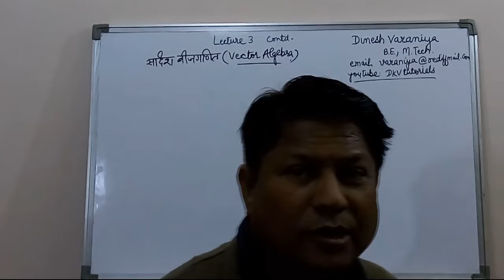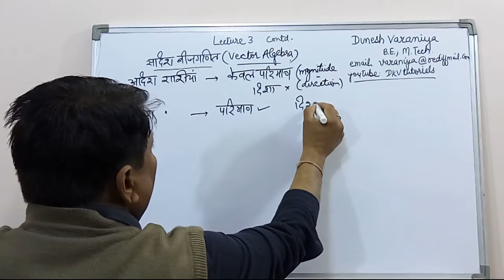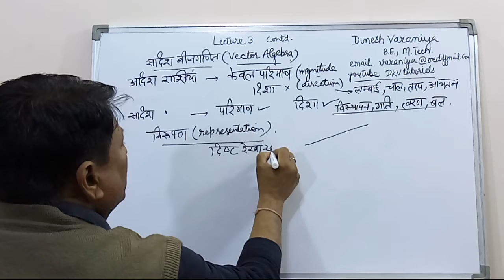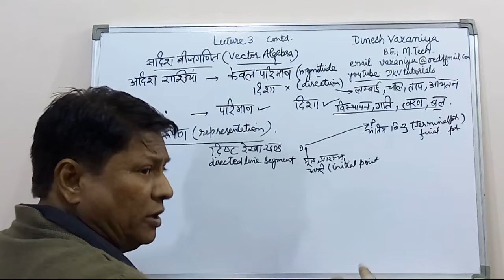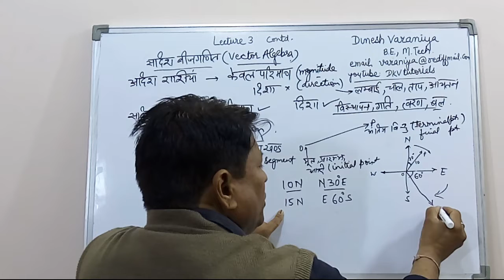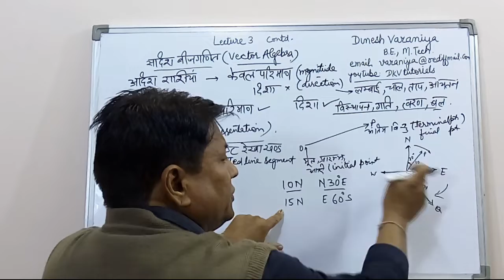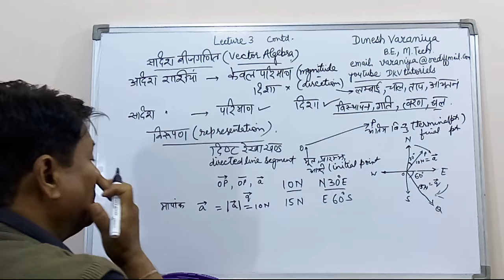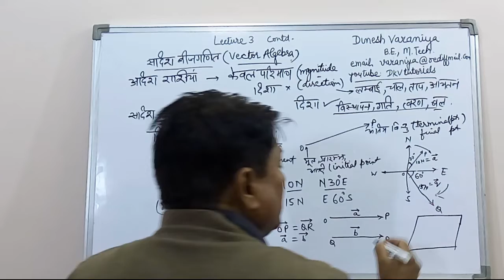Engineering Mechanics Lecture 3 part 1 dkvtutorials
Vectors, representation,modulus,like vectors -: By D K Varaniya